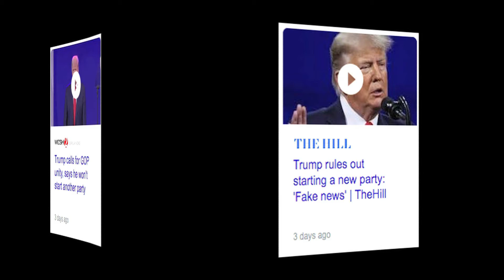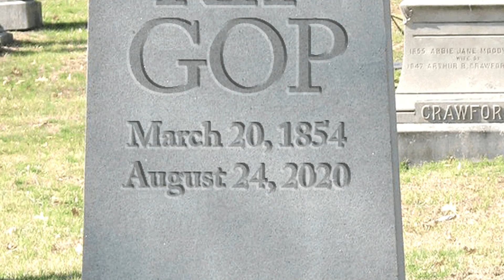Trump Vows to Support the Republican Party Despite Epic Betrayal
There is a tug-o-war within the Republican Party, and it is unclear, who is going to come out the winner. The Republican Party made it ABUNDANTLY Clear on January 6th, that they would not support Trump under any circumstance. He apparently thinks he can take over the reigns, but the establishment is going to put up a vicious struggle to keep Trump out of politics. In the meantime, I say this Republican party deserves to wander in the wilderness for at least the next four years.